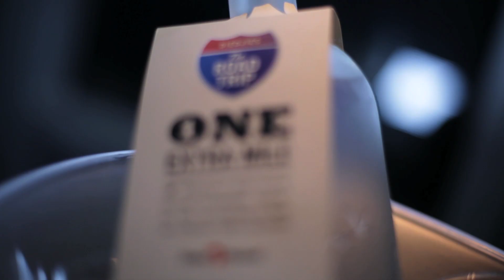Diedjies Kuurne - Party with "De Lau"